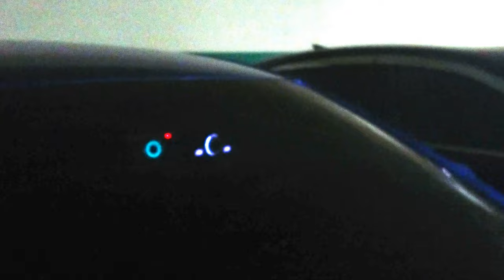파인뷰 블랙박스 GXR1000 시큐리티 LED #2 (X1000 과 비교)